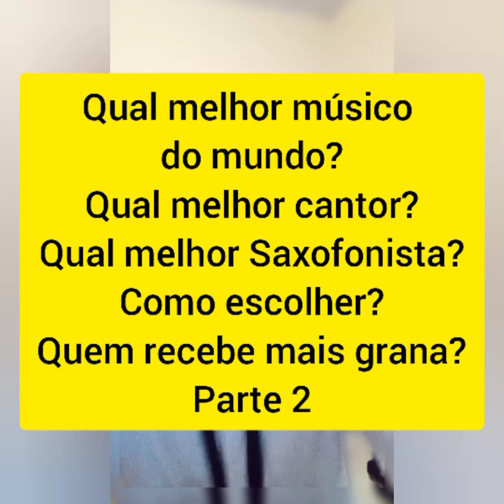como escolher música para casamento 2021 banda Sax SAXOFONISTA violinomúsicoluxofestanonalanchaiate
Me ajuda aí marca agora alguém para quem eu vou tocar, marca aí!

Eliaquin Petrus sax!

nada em relação ao preço é fixo, não posso segurar, cada show, apresentação, homenagem, cada uma é diferente da outra.
NÃO HA PREÇO FIXO

*** Duas opções: *** DJ é outro preço.

1) 6h00min de festa com meu som 1500w, 2000w

A) também funciono igual avião, se tiver perna vazia, não tiver SHOW depois, dá pra passar um pouco do horário.

B) festa com 100 a 150 pessoas.

2) 1h00min de show com Eliaquin Petrus
A 2h00min (Talvez mais depende muito).

A) tem quem goste mais ou menos  tempo mas o preço é o mesmo.

3) Já levo esse som, iluminação,

Os preços pode variar de um dia/hora para o outro(a). *Não tenho controle da inflação*

Fim de semana, feriados, podem aumentar o preço

- angra dos Reis, Rio Claro, microfone simples.

- Demais localidades e ilhas/iates/lanchas: O dia todo!

- Com microfone e som igual do saxofonista mais famoso, de show e sinistro

Figurino de sua escolha, até jazz, blues e muito mais banda, DJ, TÉCNICO som, palco, consultar antes